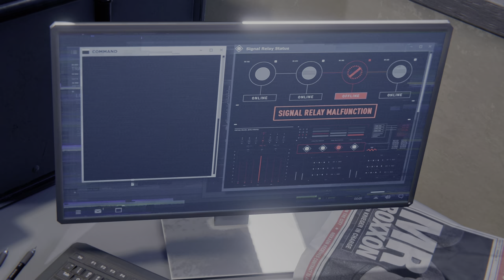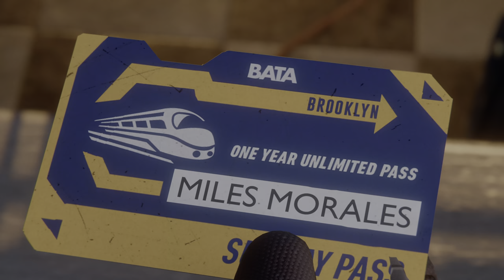Spider-Man: Miles Morales (PS5) - 02 - Let's Play